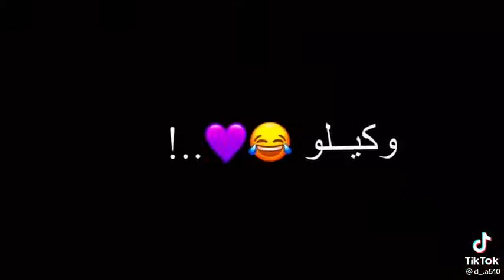كلو بصل وكلو خس تبق حبيبي وبس